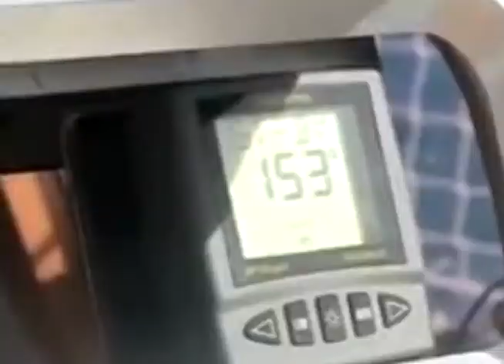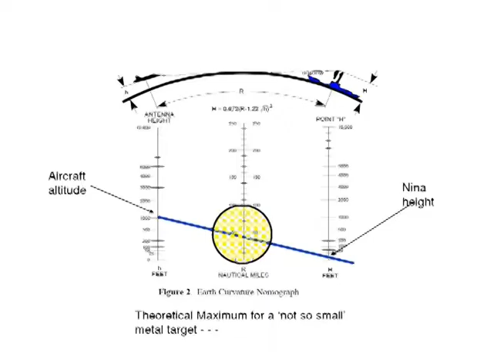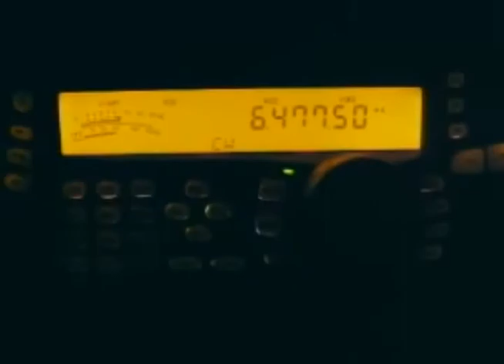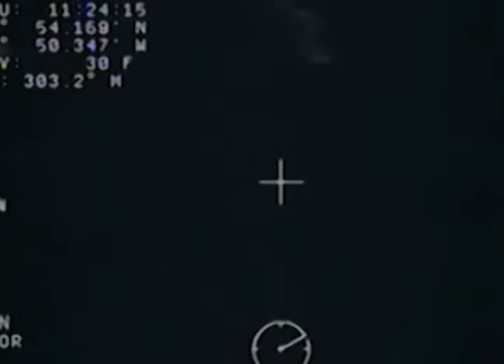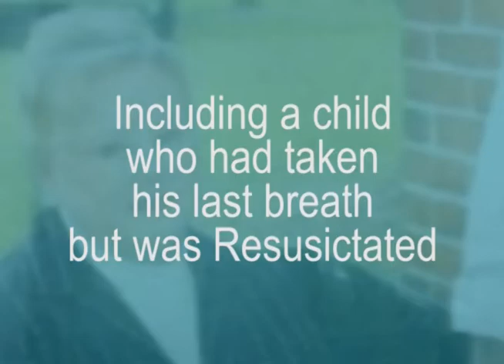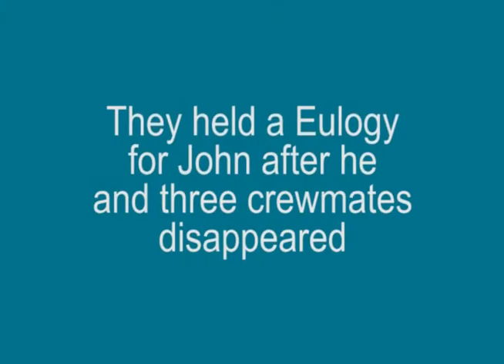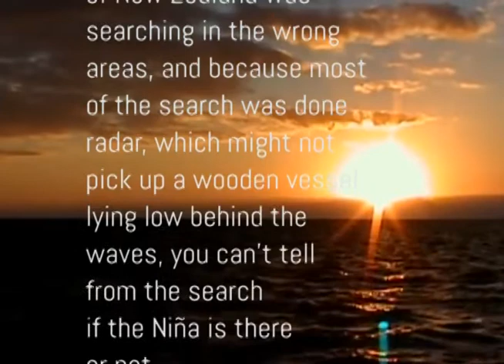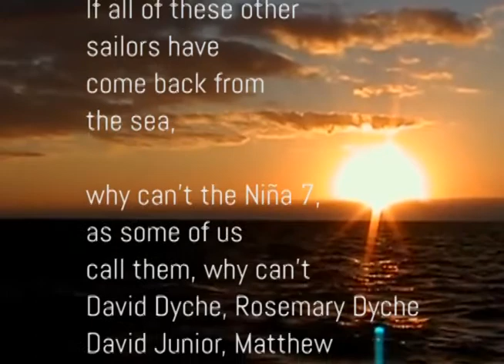Nina Rising, Not Public, Needs Work, what are your ideas?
Please do not share